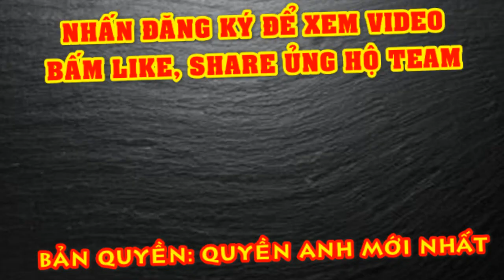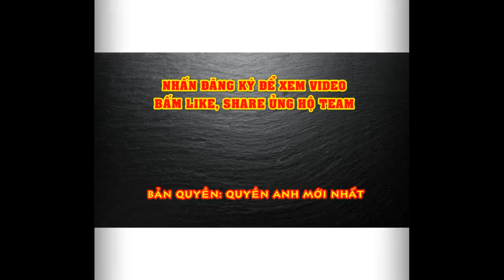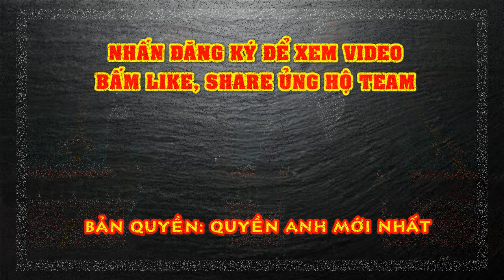Tin Quyền anh mới nhất hôm nay: Anthony Joshua vs Tyson Fury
Đến thời điểm, này, về cơ bản, trận “nhất thống giang hồ làng quyền hạng nặng” giữa Anthony Joshua “cơ bắp” và Tyson Fury “giận dữ”, hầu như sẽ diễn ra vào… mùa giải năm sau. Hiện tại, người ta chỉ còn “lấn cấn” các vấn đề như sau: Thứ nhất, là làm sao thuyết phục “Miêu hiệp” Oleksandr Usyk “cấp phép”; Thứ hai, thỏa thuận tiền bạc giữa 2 bên là như thế nào; và Thứ ba, xác định lịch thi đấu cụ thể.
Trước mắt, theo như cây bút bình luận quyền Anh của The Athletic, ông Mike Coppinger (người có rất nhiều thông tin nội bộ bí mật trong giới đánh quyền chuyên nghiệp), trận đấu giữa 2 gã khổng lồ người Anh nhiều khả năng sẽ diễn ra vào giữa năm sau, dự kiến khoảng tháng 5 hoặc là tháng 6-2021. Coppinger đã đưa ra thông tin trên ngay trên tài khoản Twitter của mình, khiến cho 1.300 người nhấn vào mục yêu thích…
Coppinger đã tweet: “Eddie Hearn (“ông bầu cáo già”, hiện đang làm người đại diện cho AJ) có nói rằng trận Anthony Joshua vs Tyson Fury đã đạt được những thỏa thuận miệng và hợp đồng của trận đấu hiện đang được soạn thảo tích cực. Dự kiến, trận thống nhất các đai vô địch quyền Anh hạng nặng chuyên nghiệp thế giới sẽ diễn ra vào tháng 5 hoặc 6 của năm sau".
"Hearn cũng nói rằng, hiện chỉ còn phải giải quyết những “tiểu tiết” kiểu như là ai sẽ bước ra sàn đài sau cùng, rồi địa điểm thi đấu cụ thể là ở đâu. Còn lại, trận đấu này chắc chắn sẽ diễn ra (có tag cả tên tài khoản của Joshua “cơ bắp” lẫn tên tài khoản của Fury “giận dữ)!”.
Trong khi đó, mới cách đây vài hôm, với một tâm trạng “bay bổng” (vì không đánh giá cao AJ, nhưng sẵn sàng “đập nát” anh này trong trận “nhất thống giang hồ làng quyền hạng nặng), Fury tiết lộ rằng, ngoài mục tiêu “nhất thống giang hồ làng quyền hạng nặng”, anh còn có một mục tiêu “cao xa hơn”, đó là muốn trở thành 1 trong số những người đầu tiên trải nghiệm cảm giác du hành vũ trụ thương mại. Võ sĩ cao 2 mét 06 người Anh cho biết anh sẽ là 1 trong những khách hàng đầu tiên bay vào không gian trong chương trình của Công ty vũ trụ Virgin Galactic (thuộc sở hữu của Tỷ phú - Sir Richard Branson).